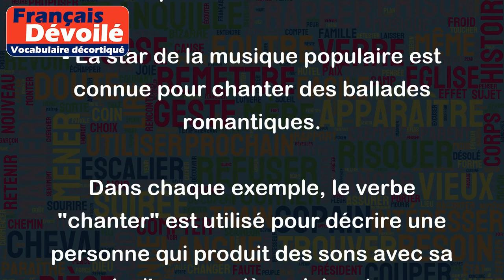Chanter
Chanter est une activité musicale qui implique de produire des sons avec sa voix en utilisant des mélodies, des paroles ou des chants sans paroles. Le chant peut être pratiqué de manière individuelle, en duo ou en groupe et peut être accompagné d'instruments de musique ou a cappella.
Par exemple:
- Marie chante une chanson populaire de son pays lors de la fête.
- Les enfants chantent des comptines à l'école maternelle.
- Le choeur de l'église chante des cantiques le dimanche matin.
- La star de la musique populaire est connue pour chanter des ballades romantiques.
Dans chaque exemple, le verbe "chanter" est utilisé pour décrire une personne qui produit des sons avec sa voix d'une manière plaisante ou agréable, souvent en utilisant des paroles et/ou une mélodie.